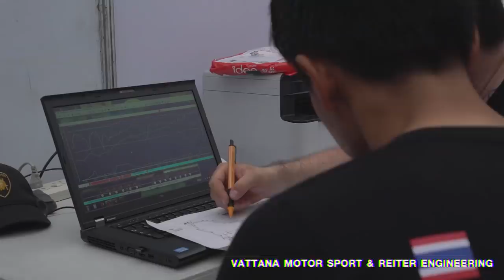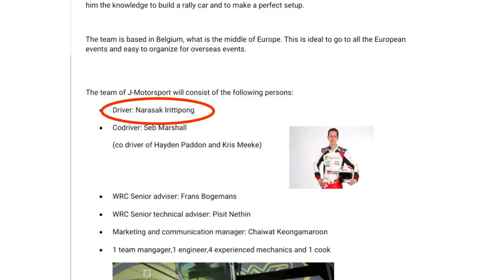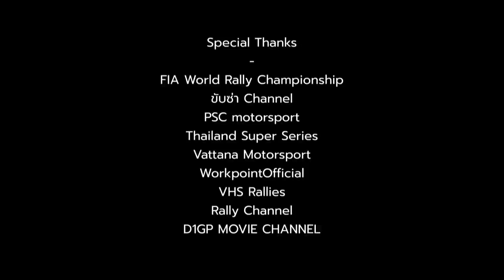คนไทยไป WRC - Road to WRC : EP4「Narasak_Official x Sandwish Media 」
WRC การแข่งแรลลี่ระกับโลก ที่ยังไม่เคยมีนักขับไทยคนใดได้เข้าไปสัมผัสมาก่อน แต่ในทุกเหตุการณ์ มีจุดตั้งต้นเสมอ และเป็นเรื่องน่าตื่นเต้น ที่เหตุการณ์แบบนั้น กำลังจะเกิดในยุคสมัยของเรา

Road to WRC ตอนนี้ พาคุณไปรู้จัก เส้นทางชีวิตของว่าที่นักแข่งไทย ในสนามทางฝุ่นโลก เรื่องราวชีวืตจรืง ที่เราย่อมาให้ชมกันใน ไม่กี่นาที จะมีรายละเอียดอย่างไรบ้าง ดูได้ในตอนนี้เลยครับ

พูดคุยแลกเปลี่ยนกับพวกเราได้ที่